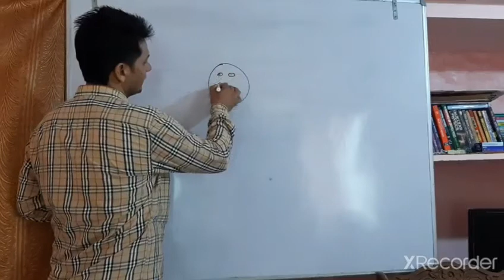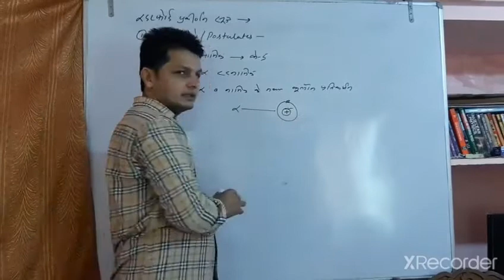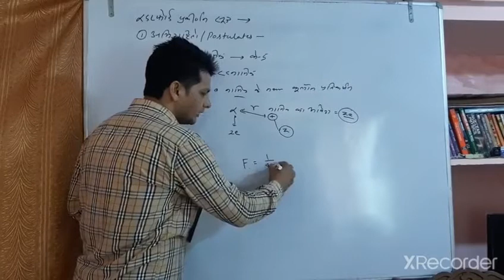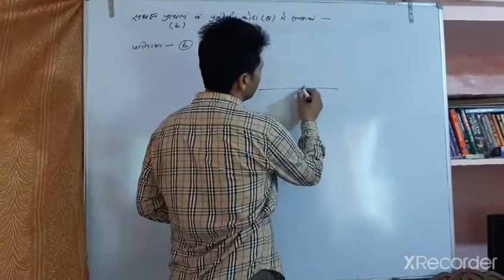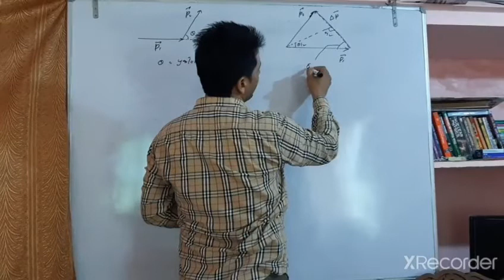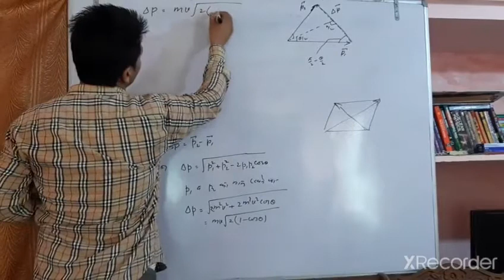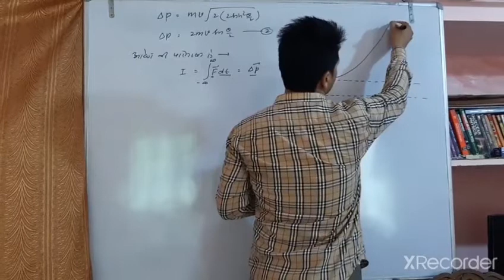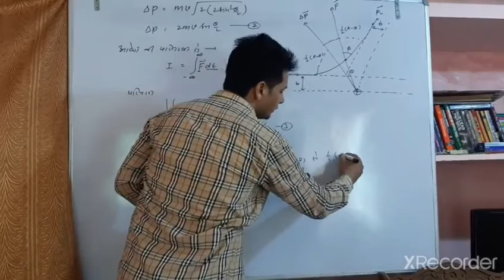Nuclear physics lect-1 by R.S.Payal